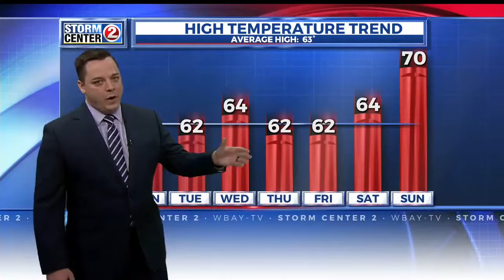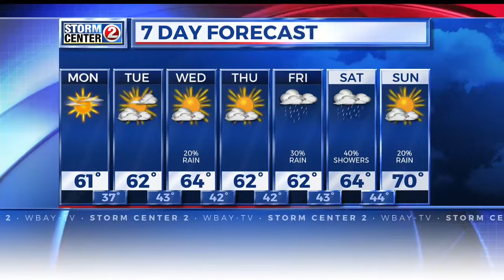StormCenter 2 Forecast: May 7, 2017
It may be May, but a Freeze Warning is in the forecast for Northeast Wisconsin.